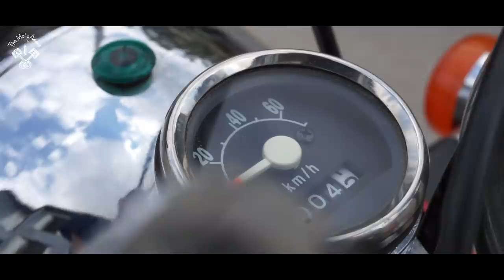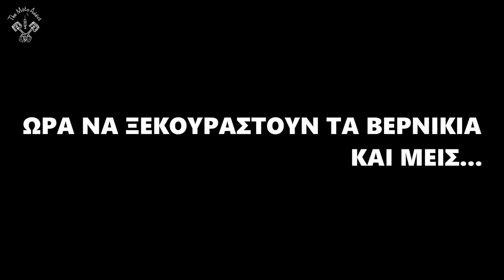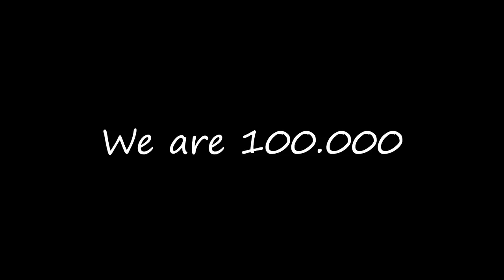Το Αγοράσαμε Το Φτιάξαμε και ΤΟ ΧΑΡΙΖΟΥΜΕ !!!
Πάμε παρέα για άλλο ένα πιο σύντομο αυτή τη φορά ταξίδι ανακατασκευής, που όμως τώρα θα χαρίσουμε το μηχανάκι σε έναν τυχαιρό.
Ένα δώρο είναι το λιγότερο για να σας πούμε ΕΥΧΑΡΙΣΤΩ για την αγάπη και την υποστήριξη σας.
Αγοράζω ένα μπομπάκι και πάμε στον Κατσαντώνη ώστε να το βελτιώσουμε και να το χαρίσουμε σε κάποιον απο εσάς. Ωστόσο παίζουν και άλλα 2 δωράκια μέσα στο βίντεο 😉
Για να συμμετέχεις στον διαγωνισμό για το μηχανάκι πήγαινε στο Instagram the_moto_addict ✔️ μπες στο τελευταίο post με τον μπόμπο και ακολούθησε τα βήματα που γράφω εκεί. (Όλοι και όλες μπορείται να πάρετε μέρος στον διαγωνισμό για να κερδίσετε το μηχανάκι ανεξαρτήτως ηλικίας. Αν είσαι ανήλικος θα έρθουμε σε επικοινωνία και θα μας πεις πως θέλεις να γίνει η μεταβίβαση. Φυσικά και όλα τα έξοδα για μεταβιβάσεις και μεταφορικά εντός Ελλάδας είναι καλυμμένα απο μέρους μας.)
O διαγωνισμός λήγει στις 20 Νοεμβρίου στις 12:00 το βράδυ η κλήρωση θα γίνει σε Live μετάδοση απο το YouTube και με εφαρμογή τυχαίας επιλογής του τυχαιρού νικητή.
ΚΑΛΗ ΤΥΧΗ !!!
Για να συμμετέχεις στον διαγωνισμό για τις 2 δωροεπιταγές απο το κατάστημα του Κατσαντώνη:
👉Άσε ένα σχόλιο κάτω απο αυτό το βίντεο ✔️
👉και κάνε δημόσια κοινοποίηση το βίντεο στο Facebook. ✔️

*Φυσικά και ο διαγωνισμός ισχύει για τους συνδρομητές του καναλιού μας.
ΚΑΛΗ ΤΥΧΗ !!!
➨|Το κράνος μου HJC RPHA11